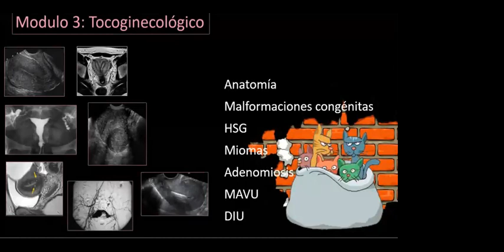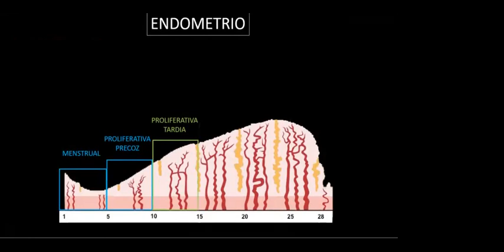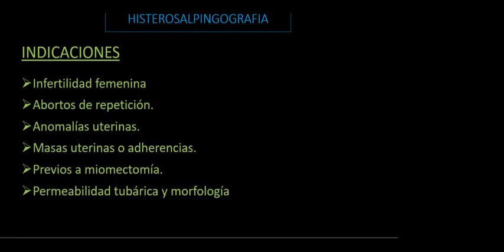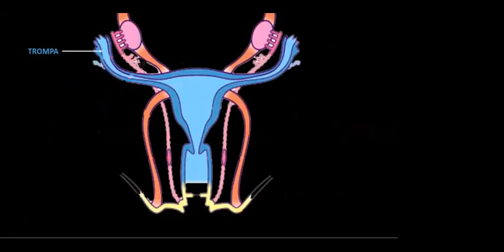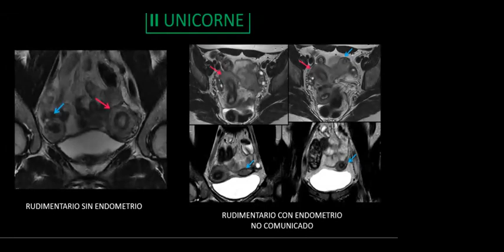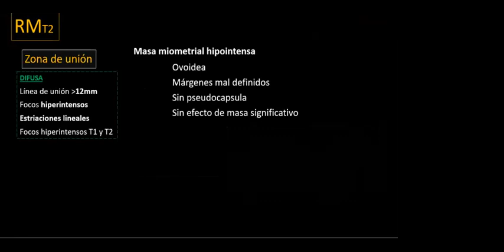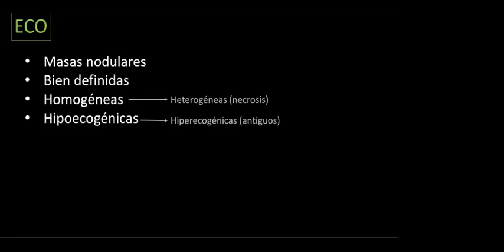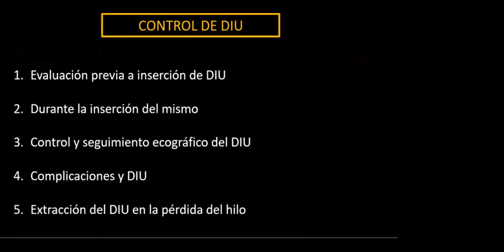TOCOGINECO: Congenitas, MAV, DIU, Adenomiosis, Miomas, HSG.